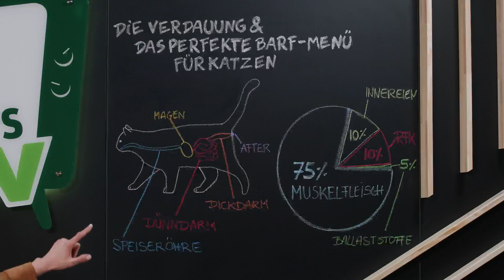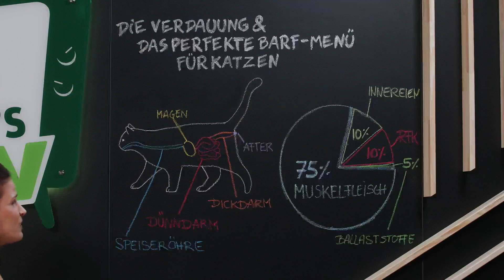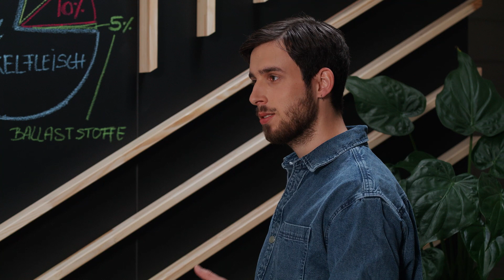Katzen barfen | BARFERS'S TV Episode 8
Wir erklären Dir das Barfen von Katzen und sprechen über die Bedürfnisse der Samtpfoten. Dabei schauen wir uns den Verdauungstrakt der Katze genau an und sprechen über die Unterschiede der Barf-Ernährung im Gegensatz zum Hund. Wir stellen Dir unser spezielles Katzen-Sortiment vor, erklären wie Du Deinen Stubentiger umstellst und welche Vorteile das Barfen mit sich bringt.

In unserem Barf-Ratgeber findest Du auch alles zum Thema Katzen barfen auf einen Blick

00:00 Intro
00:07 Einleitung
00:55 Warum BARF für Katzen?
01:35 Bestandteile der BARF-Menüs bei Katzen
03:01 Unterschiede beim BARFEN zwischen Hund und Katze
04:06 BARF Futtermenge bei Katzen berechnen
04:38 Omnivore und Karnivore
05:44 Öle und Mineralien für Katzen
06:21 BARFER’S CAT Produkte
07:38 Katzen auf BARF umstellen
09:34 Tricks für die Umstellung auf BARF
10:30 Informationen zum Onlineshop & Verabschiedung
10:47 Outtro